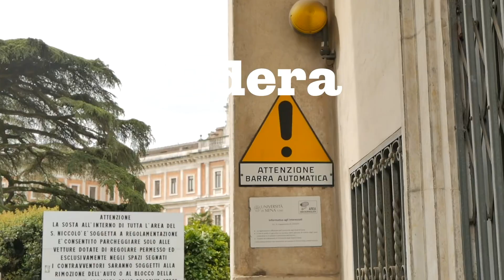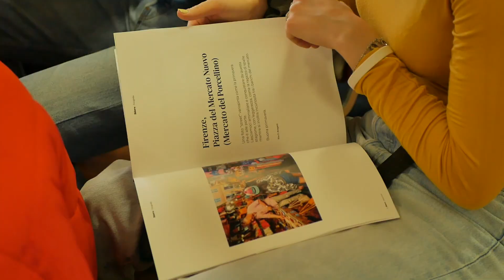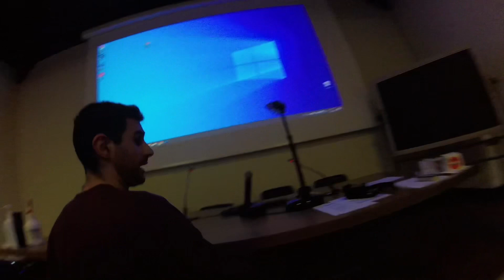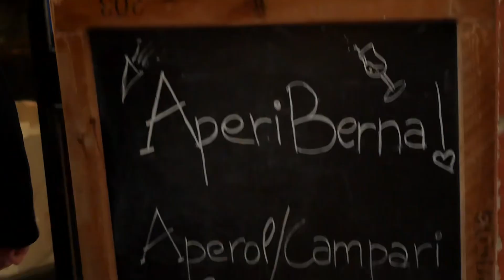SIENA - Il VLOG del Tour nelle università 2023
📍 La seconda tappa che la redazione di Edera ha organizzato per il Tour Universitario 2023 nelle diverse facoltà italiane.

Seconda meta: Siena!